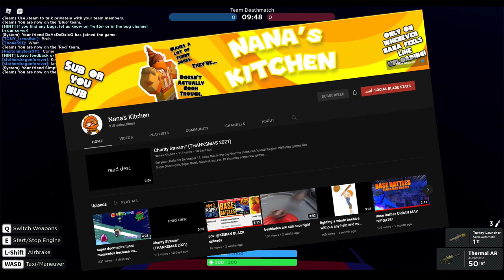Roblox Base Battles Osprey Helicopter (Update)